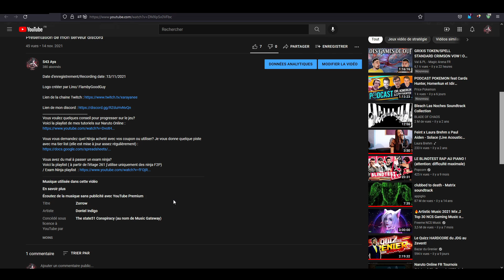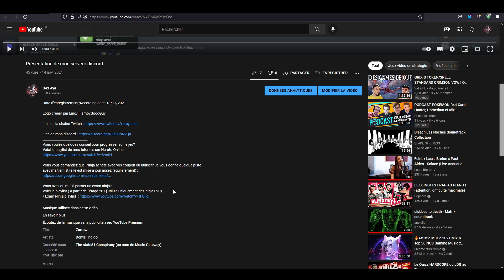Je ne metrais plus d'outro sur mes vidéo